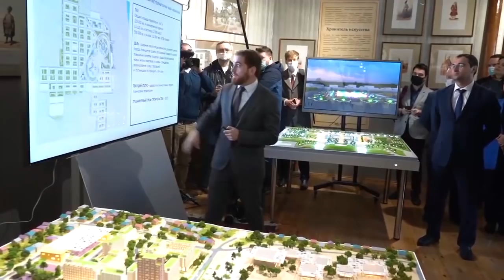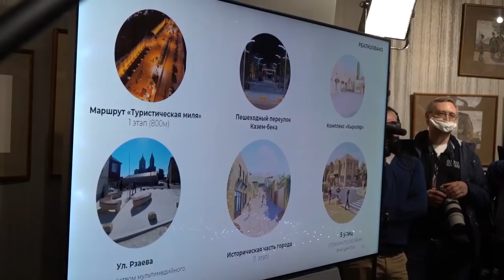Четкий ответ Мишустину, на что потратит Дербент 330 млрд рублей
Четкий ответ администрации города и главного архитектора на вопрос, на что собирается потратить Дербент от 170 до 330 миллиардов федеральных денег и частных инвестиций...

Председатель Правительства РФ Михаил Мишустин вместе с врио Главы Дагестана Сергеем Меликовым осмотрели в Дербенте крепость «Нарын-Кала» и ознакомились с планом развития древнего города.

План мероприятий по комплексному развитию Дербента премьер-министру показали мэр Рустамбек Пирмагомедов и главный архитектор города Иса Магомедов. По предварительным данным, реализация плана развития Дербента оценивается в 330 млрд рублей.

Было отмечено, что выделенные из федерального центра средства на развитие Дербента, прежде всего, будут направлены на строительство коммунальной, инженерной, транспортной, рекреационной, социальной и спортивной инфраструктур.

«Дербент – город уникальный. Я, правда, давно хотел и мечтал сюда попасть, потому что мы по учебникам истории знали, насколько этот древний город был интересен со всех точек зрения. Здесь пролегал один из многочисленных Шелковых путей, здесь смешение религий идет. Так сложилось, что Дербент стал такой жемчужиной Дагестана и всей России и мировой сокровищницей», – подчеркнул Мишустин в ходе общения с местными жителями после осмотра крепости.